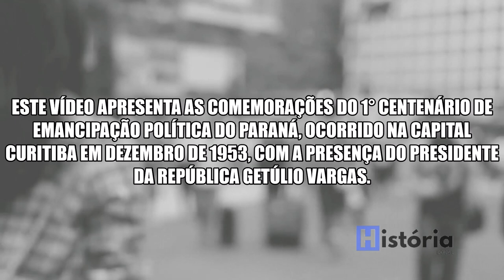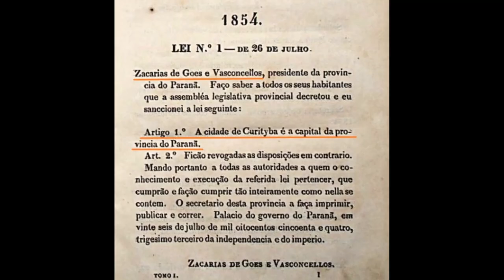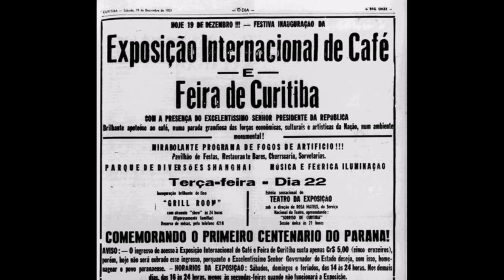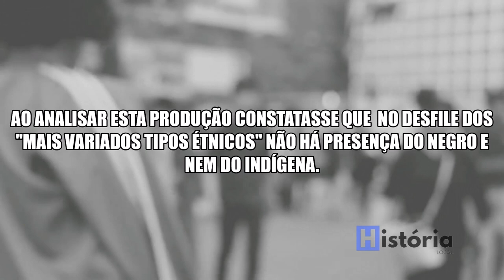Getúlio Vargas em Curitiba, em 1953 nas Comemorações do 1º Centenário.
Produção Original Rilton Filmes, Londrina – PR.

As comemorações do 1º Centenário de emancipação politica do Paraná trouxeram a Curitiba o presidente Getúlio Dornelles Vargas, em seu segundo mandato presidencial dito democrático. No decorrer do vídeo são realizadas algumas observações pelo canal História Local para melhor compreender a produção e alguns apontamentos que se fazem necessários do ponto de vista historiográfico.

É possível ver a inauguração do obelisco da praça dezenove de dezembro no Centro Cívico, que leva este nome por ser esta a data do desmembramento do Estado em relação a Província de São Paulo, e as homenagens ao primeiro presidente da província (cargo hoje, equivalente ao de governador), Zacarias de Goes e Vasconcelos, o qual em seu primeiro ato legislativo formal sancionou a Lei n° 1, de 26 de julho de 1854, fixando a cidade de Curytiba (grafia da época) como capital da Província já no trigésimo terceiro ano da independência e do império.

No desfile do centenário, realizado na rua XV de novembro, participam batalhões da 5ª região militar e também a Polícia Militar, denominada no vídeo como força pública do Estado, ocorre neste mesmo evento o desfile das etnias com diversos povos que colonizaram o Paraná, tal feito, não contempla o negro e nem o indígena, autóctone da região. Atualmente exitem no Estado apenas três etnias indígenas, sendo estes os Guaranis, Kaigangs e Xetás, vivendo nas dezessete terras indígenas demarcadas pelo governo federal.

Ao término, é realizada a abertura da Primeira Exposição Mundial do café, que ocorreu no bairro Tarumã, local onde atualmente encontrasse o Colégio Militar de Curitiba, idealizada pelo governador Bento Munhoz da Rocha Neto. Em relação ao café, conforme consta no verbete da Fundação Getúlio Vargas – FGV, sua "produção se expandiu sobretudo no estado do Paraná em resposta aos preços favoráveis. A infraestrutura se ampliou, a qualidade das terras e a venda de lotes a crédito a pequenos produtores levaram a uma expansão mais rápida que a observada em ciclos anteriores”.

O acesso aos documentos inclusos na edição podem ocorrer por meio dos links abaixo:

Censo IBGE, 1950, Paraná. Acesso em 28 nov. 2019;

Lei n° 1, de 26 de junho de 1854. Acesso em 28 nov. 2019;

Verbete Café. Acesso em 28 nov. 2019.